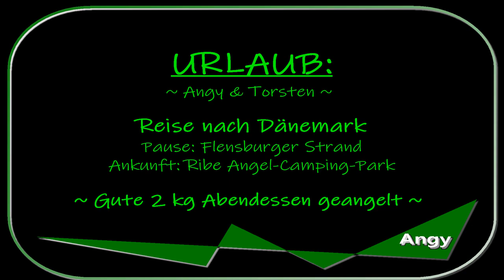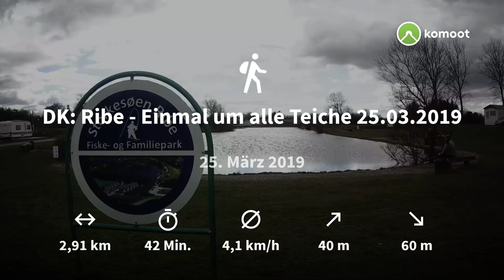Pause am Flensburger Strand - Deutschland / Ankunft in Ribe - Dänemark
Dänemark Urlaub: Torsten u. Angy - Angeln und Biken .

- - - - - Meine Video-Kurz-Beschreibung - - - - - - - - - -
Flensburger Strnd und vom Fisch- + Familienpark Storkesøen.
Tolle Angel- + Camping-Anlage. Die Hütten und auch die Seen sind sehr gepflegt. Torsten hat beim ersten Angeln direkt nach 20 Minuten eine 2 kg Forelle aus dem See gefischt. (Fisch- + Familienpark Storkesøen)

- - - - - Meine hochgeladene Aufnahme - - - - - - - - - -
Video: 1920 x 1080 30 fps MPEG-2 (16:9)
Bitrate: 52000 kbps (Variabel)
Ton: 44,1 KHz 128 Kbps stereo
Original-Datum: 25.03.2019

Gewicht von 25 kg für knackige Touren.
Meine durchschnittliche Akku-Reichweite beträgt 96 km im Sommer.

- - - - - Meine Fahrrad-Story - - - - - - - - - -
Unterwegs bin ich mit meinem eMTB und Komoot.

2003 begann alles mit einem normalen silbernen Drahtesel "Grey Donkey".  Damals war oft mein Irish Setter dabei und ich passte meine Fahr-Geschwindigkeit entsprechend an meinen Vierbeiner an. Im Lipperland ging es oft nach Kalletal, Lemgo und Oerlinghausen zum Wandern und 1x machte ich sogar eine Radtour über Farmbeck zur Burg Sternberg und weiter bis nach Bösingfeld.

2013 wurde der Drahsesel gegen ein matt-schwarzes Trekking-Bike getauscht und weil ich hiermit schneller fahren konnte, wurde das Fahrrad auf den Namen "Black Beauty" getauft.
Ich fuhr meist alleine und legte Strecken von 20 bis 90 km zurück, welche auf GPSies zu finden sind, z.B. Bielefelder Umrundungen. Eine Reise ging sogar mit dem Zug zum Steinhuder Meer und von dort wurde es in 60 km umrundet.

Als 2018 die Beine nicht mehr wollten, musste ein Pedelec her und da sollte es dann endlich ein Mountain- oder Cross-Bike sein, natürlich auch in Schwarz und weil mein erworbenes eMTB von LUCKY-BIKE so wendig und agil ist, bekam es den Namen:
"Panther".

Ich fahre sehr gerne in Bielefeld und Umgebung längere Touren sowie Mountainbike, aber nicht gezielt Downhill, sondern ich radel eher universell:
- Radwege / Straßen = schnelles voran kommen
- Wald- u. Feldwege = Natur genießen
- Waldpfade / Querfeldein = zum Experimentieren
- Berge up & down